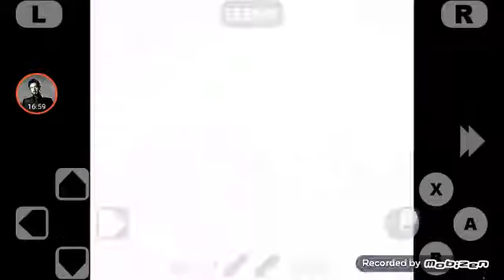Super mario rpg legend of the seven star part 4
Classic snes rpg